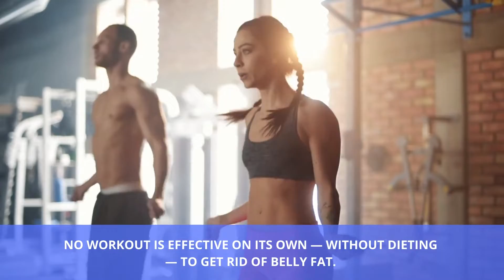Does Skipping Reduce Belly Fat?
Here are a few more alternative ways to lose belly fat @

Jumping rope is good for your heart.

When you utilise jump rope as a workout regimen, you will be raising your heart rate to a greater level than it is accustomed to. High-intensity workouts have been found to strengthen your heart and lower your risk of stroke and heart disease.

Jumping rope can help you lose tummy fat.

No workout is helpful on its own – without dieting – for reducing abdominal fat. However, HIIT activity, like as jumping rope, has been related to quicker fat reduction outcomes, particularly around your abdominal and trunk muscles. You may target that area and begin shaping abs by tightening your core during a jump rope training programme.